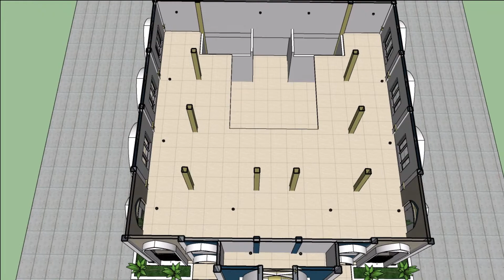Masjid Biru 2 lantai 16m x 16m, Creator Hafidz bds 2 Balikpapan ikn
Masjid 2 Lantai 26.5m x 20m,  Gratis File Masjid silahkan isi di kolom komentar alamat email dan akan dikirim by email. semoga bermanfaat bagi pembangunan masjid-masjid di tanah air.

Gambar atau video di atas di render pakai enscape karena ringan buat komputer yang specnya rendah seperti milik saya, jika kawan-kawan punya komputer atau laptop yang punya spec tinggi seperti VGA ( Nvidia ) tinggi silahkan di render ( animasi video ) pakai Vray, Lumion, Twin Motion, twilight 2 dst nanti akan di hasilkan animasi video yang bagus dan menarik.